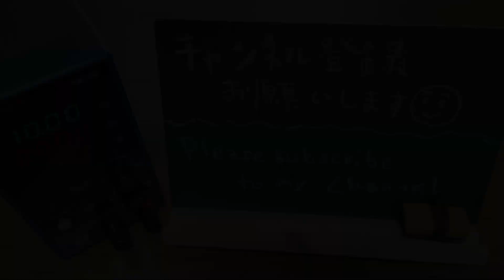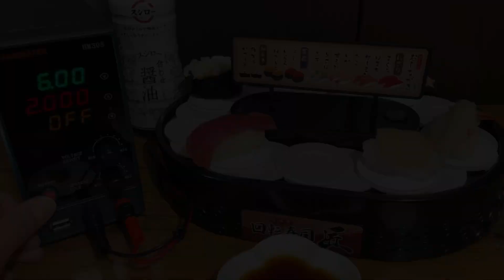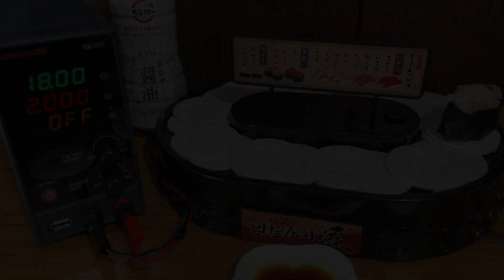高電圧を「回転寿司のおもちゃ」にかけたら…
おもちゃに高電圧をかける専門チャンネルです。
今回は回転寿司のおもちゃに高電圧をかけてみました。
その結果、劇的でユーモラスな現象が生まれました。

今後、さらに楽しいコンテンツを作成していきますので、お楽しみください :)